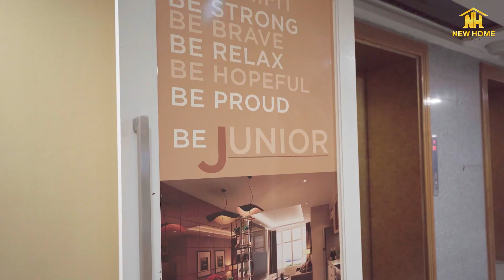Junior_KER အရောင်းပြပွဲ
“ရန်ကုန်မြို့ရဲ့ အခမ်းနားဆုံး "KER_Residence ရဲ့  Junior_KER အရောင်းပြပွဲ”

မြန်မာနိုင်ငံရဲ့ ပထမဦးဆုံးသော Junior_KER အရောင်းဖွင့်ပွဲကို ဆက်ဆက်လာခဲ့ဖို့ လေးစားစွာ ဖိတ်ခေါ်လိုက်ပါရစေ။ ပြပွဲတက်ရောက်ရန် စာရင်းသွင်းမည် 🔸🔸

🟡 About Junior-KER
7th  Floor ကို အခန်းပေါင်း ၁၄ ခန်း၊  Sqft 887~1763 (2 Bedroom) နဲ့ ဖွဲ့စည်းထားပြီး ခမ်းနားထည်ဝါတဲ့ ပြင်ဆင်ပုံအပြင် fully furnished ပါဝင်မှာဖြစ်ပြီး အလွှာကိုကိုယ်စားပြုမယ့် Guest lobby တစ်ခုပါထည့်သွင်းပေးထားပါတယ်။  Luxury Lifestyle နေချင်တဲ့သူတွေအတွက် သိန်း ၅,၅၀၀ ကျော်ကစပြီးရွေးချယ်ဝယ်ယူနိုင်မှာဖြစ်လို့ အတန်ဆုံး Perfect Choice နေရာလေးတစ်ခုလို့ ညွှန်းဆိုချင်ပါတယ်။

🟡 Promotion
➖ Free car parking

🟡  Payment
➖  Home Loan with Bank
➖  Cash or Bank transfer

🟡Others Facilities
➖24 hrs CCTV & Security System.
➖245 numbers of car parkings
➖Card access system of Doors, Lifts & Pool
➖6 numbers of lifts (including 1 fire-proof lift & 2 cargo lift)
➖Jacuzzi @swimming pools
➖Emergency Stairs
➖Fully furnished (Hob & Hood, Kitchen Cabinet, Refrigerator etc..)

🟡 Event Date
နေရာ။  ။ အမှတ် ၆၅၊ ကမ္ဘာအေးဘုရားလမ်း၊ မရမ်းကုန်း မြို့နယ်၊ ရန်ကုန်။
ရက်စွဲ။  ။ သြဂုတ်လ 11, 12, 13 (10:00AM to 4:00 PM)